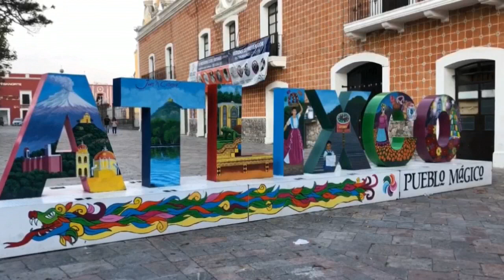Pueblos mexicanos siguen vivos gracias a remesas en medio de la pandemia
Las remesas siguen siendo fundamentales para millones de mexicanos, especialmente en municipios como el de Tepeojuma, en el céntrico estado de Puebla, donde temen que el coronavirus acabe con esta importante fuente de subsistencia.

¡Visítenos!